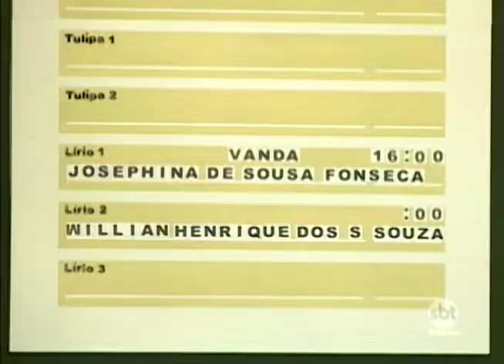Aumenta o número de acidentes e mortes no trânsito de Araçatuba